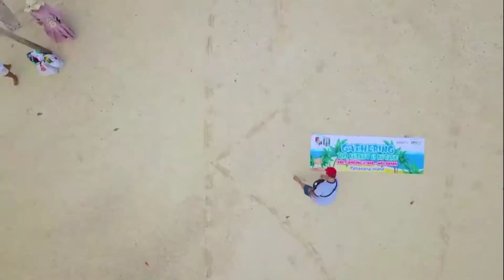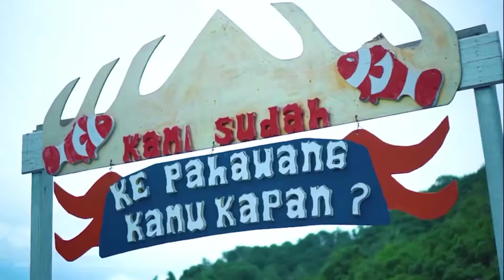Gathring Team Korkot 01 Kotaku kabupaten Lampung Utara - waykanan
Video ini di ambil ketika trip gatrhring ke pulau pahawang dari rekan rekan korkot kotaku bersama travel @yufakenwisata .  Eksotisnya pulau natural dan kekayaan alam membuat orang rindu untuk kembali